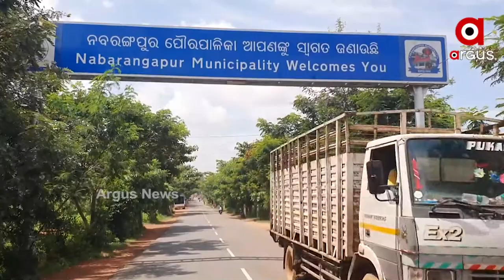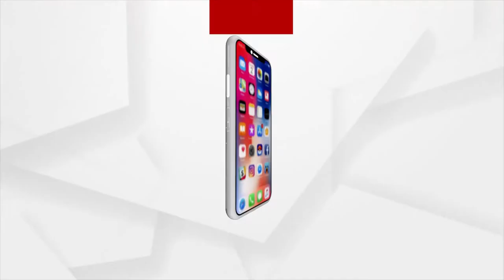ଉତ୍କଟ ହେଲାଣି ପାନୀୟ ଜଳ ସମସ୍ୟା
ମୁନ୍ଦାଏ ପାଣି ଡହଳ ବିକଳ ହେଉଛନ୍ତି ଲୋକେ। ପାଣି ପାଇଁ ଘଣ୍ଟା ଘଣ୍ଟା ଅପେକ୍ଷା କରୁଛନ୍ତି। ପାଣି ନେବା ପାଇଁ ଚାଲିଛି ପ୍ରତିଯୋଗିତା। ଏଭଳି ଦୃଶ୍ୟ ଦେଖିବାକୁ ମିଳିଛି ନବରଙ୍ଗପୁର ମ୍ୟୁନିସିପାଲଟିରେ